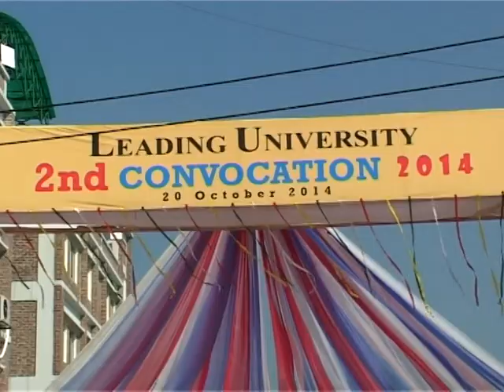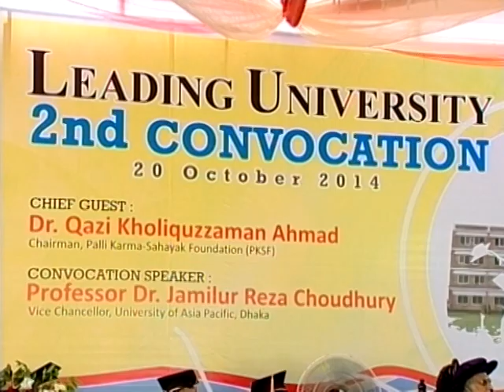Leading university 2nd convocation 2014 .Ragib nagar, sylhet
Leading university 2nd convocation 2014